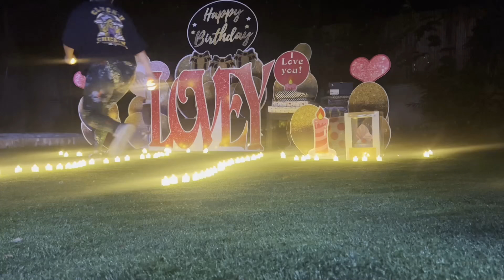BIRTHDAY SURPRISE FOR LOVEY!🥰 // DINNER WITH HER FAMILY🙈 // UNBOXING GITFS 🎁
hello mag maal kooooo. thank you so much for watching my vlog!! suggest na kayo ng magandang content for my next video.. and kaya ba natin ipa 100k views to?? hmmmm and btw malapit na ko mag 90k subs!! kaya help niyo rin ako lezzzgoooo subscriber na!!